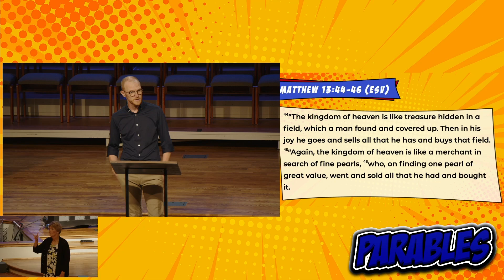Parables Week 3 | Parable of the Hidden Treasure